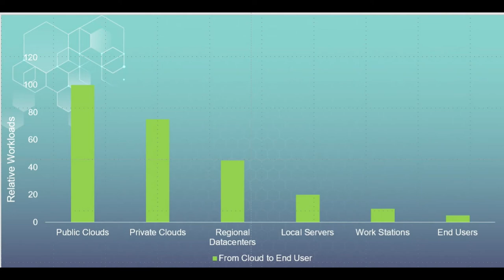The Cloud Bottleneck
Edge Computing is faster, more secure and enables both wired and wireless access by getting closer to data sources and data consumers. However, managing thousands of heterogenous devices and hundreds of applications for millions of users at the edge is problem #1.
Dispatching workloads in real time either at the edge or towards clouds when needed is problem #2.